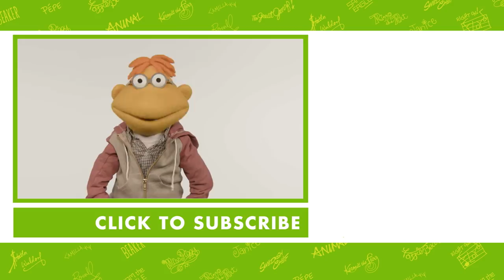Uncle Deadly's Stylish Spectacle | Muppet Thought of the Week by The Muppets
Every Monday, The Muppets bring you their entertaining, exceptional, and electrifying Thought of the Week. Today, Uncle Deadly hits the big time –– and the big top.

Welcome to the Official YouTube channel for The Muppets! This channel is home to your beloved group of Muppet friends: Kermit the Frog, Miss Piggy, Fozzie Bear, Gonzo the Great, Animal, Beaker, The Swedish Chef, and more!

Check out exclusive Muppet parodies, Muppet music videos, Muppet song covers, comedy sketches, and more! Join in the fun with original Muppet comedy shows, TV promos, and charity PSAs.